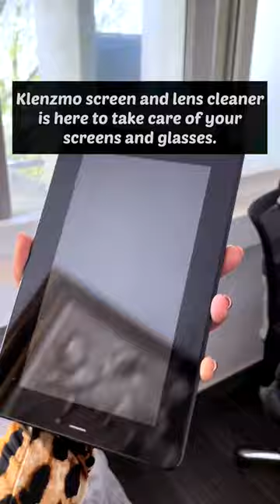Clean the screens and lenses to make it shine like new with Klenzmo Screen and Lens cleaner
Welcome to Klenzmo, your trusted companion for appliance care and cleaning. We are a brand that understands the importance of keeping your appliances clean, and how it contributes to a healthy and productive home environment. Our range of products includes Tap and Shower Cleaner, Tiles and Bathroom Cleaner, Microwave Oven and Grill Cleaner, Washing Machine and Descaling Powder, Lens and Screen Cleaner, Refrigerator and Freezer Cleaner, Coffee Machine and Kettle Cleaner, and more.

At Klenzmo, we are committed to providing you with efficacious and germ-free cleaning solutions for all your appliances. Our products are ethically sourced and sustainably formulated, ensuring that they are safe for both your appliances and the environment. We believe that appliance care shouldn't come at the cost of your health or the planet's well-being, and our products reflect this commitment.

Our brand name, Klenzmo, is a combination of "Cleaning" and "Gizmos." We want to emphasize that we are not just another cleaning product company, but a brand that focuses on enhancing the lifespan of your appliances while keeping your home hygienic and productive. We understand that taking care of your appliances can be hard work, and our mission is to make the process easier and more effective for you.

So, whether it's cleaning your kitchen tiles, bathroom fixtures, or any other appliance in your home, you can trust Klenzmo to provide you with a safe, effective, and sustainable solution.

The Klenzmo Screen & Lens Cleaner is highly effective at removing dirt from a variety of screens, including those found on televisions, computer monitors, laptops, tablets, smartwatches, iPads, iPhones, MacBooks, digital camera lenses, LED and LCD screens, and spectacle lenses, among others. In contrast to other screen cleaners, it also eliminates static electricity.

Klenzmo Screen & Lens Cleaner contains no parabens, bleach, ammonia, or phosphates, nor does it contain any synthetic dyes. It is completely biodegradable, making it safe for appliances, humans, and the environment.